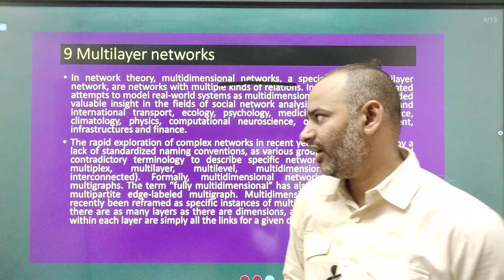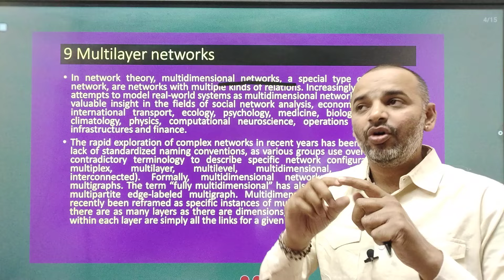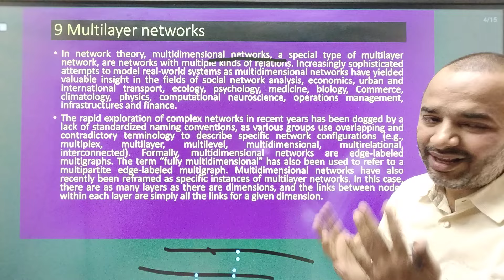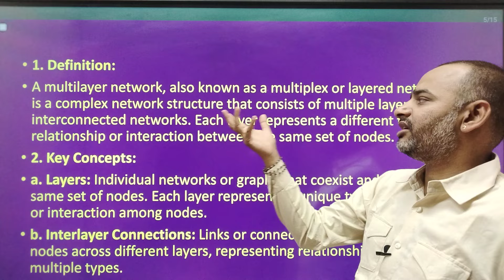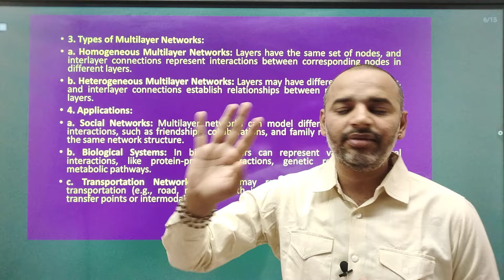AI and ML for Business | Antim Prahar अंतिम प्रहार 2024| 🔥9/14🔥| MBA Important Questions and Answers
For Support us Our UPI ID:
 anandvyas123@okaxis

Buying Links 🔗👇👇
✅Buying  MBA Course (Ebooks Soft Copies) ₹799 Only